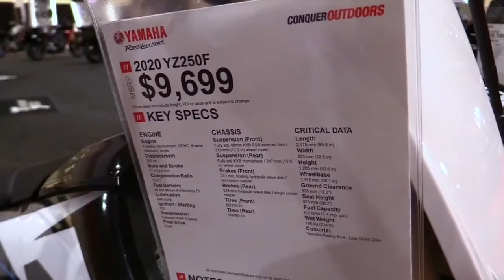2020 Yamaha YZ 250F Complete Accs Series Lookaround Le Moto Around The World HD